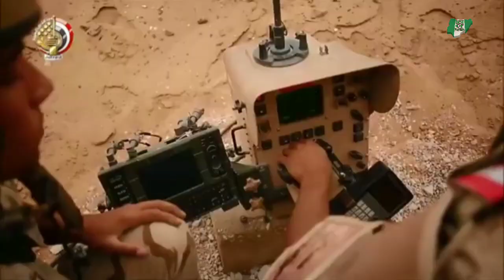Africa's Top 10 Most Powerful Countries In 2023: THIS IS INSANE 😱😱😱